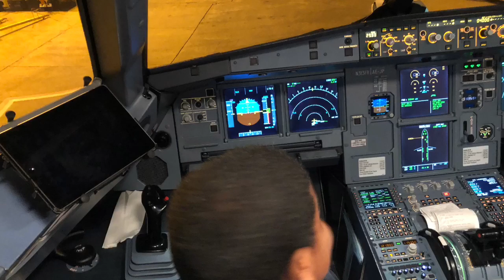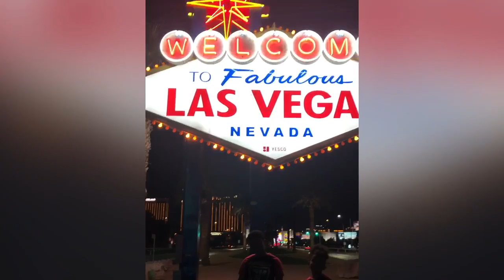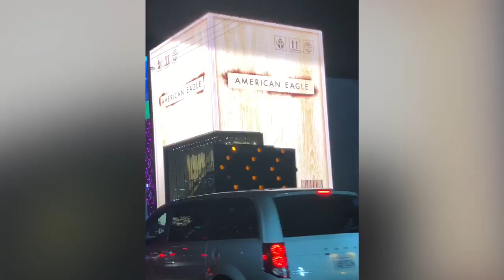In transit to LasVegas. Got to act as pilot for airline. Wonderful experience.